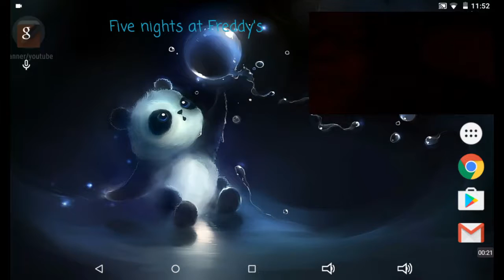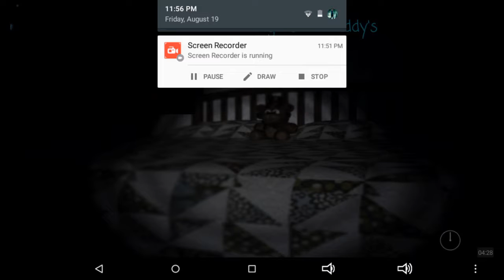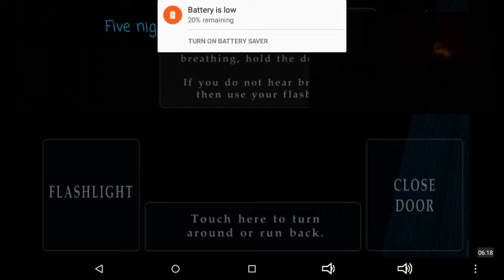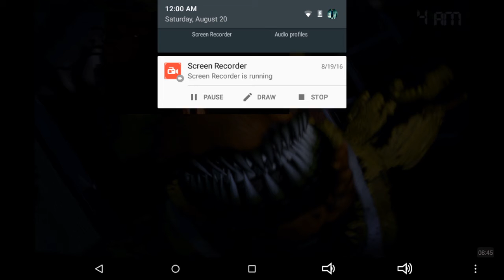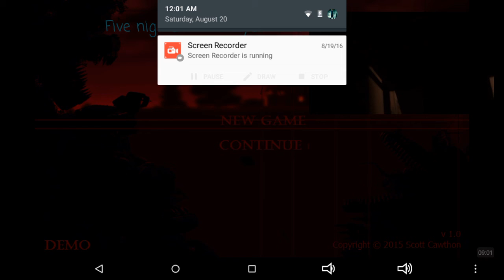Five nights at Freddy's 4 Night 1FAIL!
Today I play Fnaf 4 and get the crap scared of me!Anyways hope you guys enjoy this video leave a like share and subscribe and I will see you guys next time bye!

PEOPLES WITH ME ↓

Hanna:Aphmau lover
Alexa:Camila Sanchez
Bird:Big bird Lopez

G+:Leah Sanchez

Smile!😋